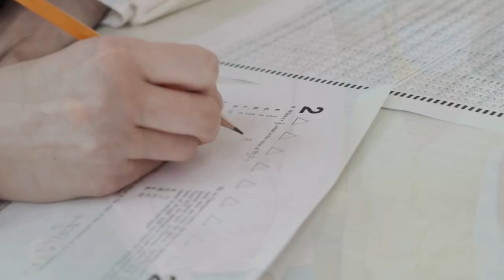I'm finally done!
About Me:
Whats up I'm Mark, and on this channel I will be creating content in the niche of Self Development & Life Discussion.